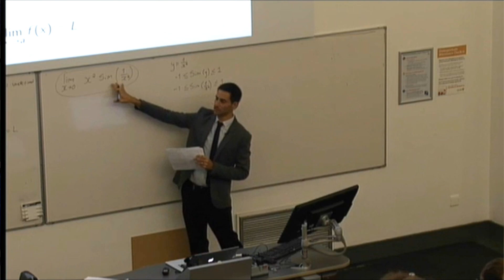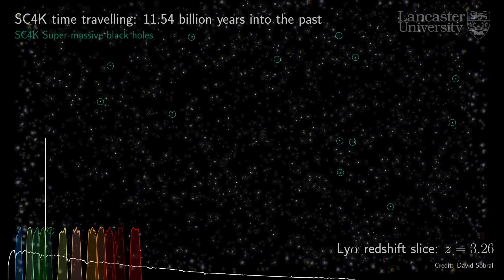Meet your lecturer and his Extragalactic Astrophysics research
Get to know a bit more about your lecturer and some of the research I do which is discover and study incredibly distant galaxies and trying to understand how they form and evolve. You can also do some of these discoveries already for example.